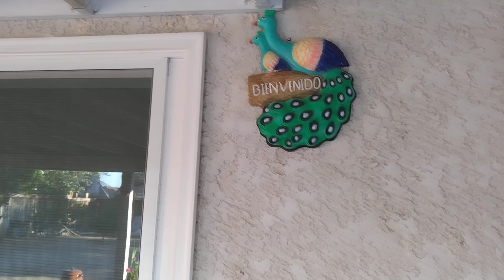a podando un poco,se metió y no la bi